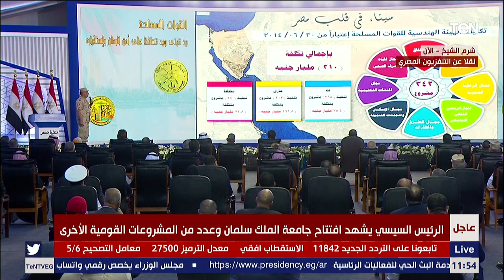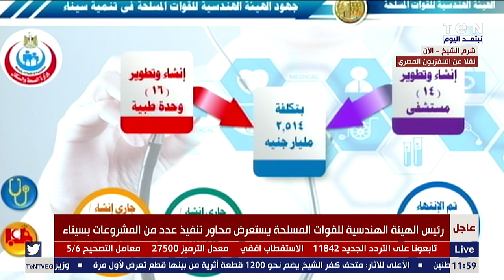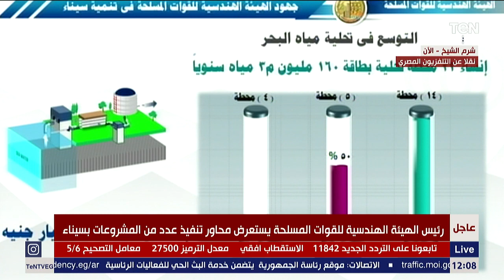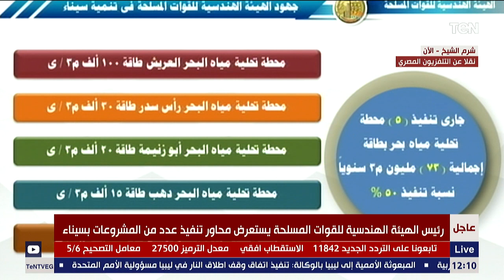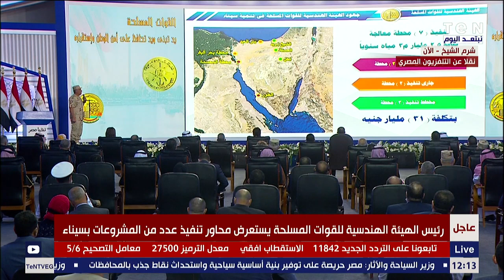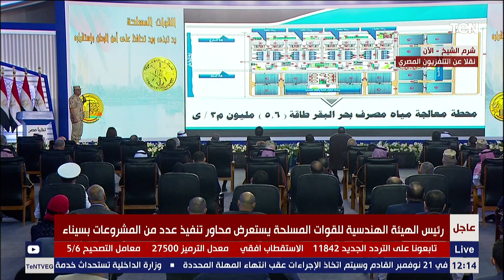كلمة اللواء إيهاب الفار خلال افتتاح جامعة الملك سلمان وعدة مشروعات بحضور الرئيس السيسي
كلمة اللواء إيهاب الفار خلال افتتاح جامعة الملك سلمان وعدة مشروعات بحضور السيسي حيث يفتتح الرئيس عبد الفتاح السيسى، صباح اليوم السبت، من مدينة شرم الشيخ جامعة_الملك_سلمان، وعددا من المشروعات الأخرى كمتحف شرم الشيخ ومتحف المركبات الملكية.